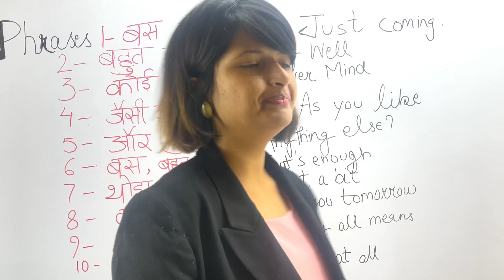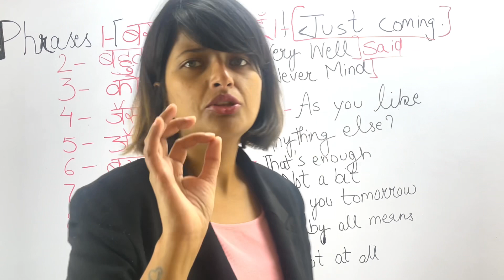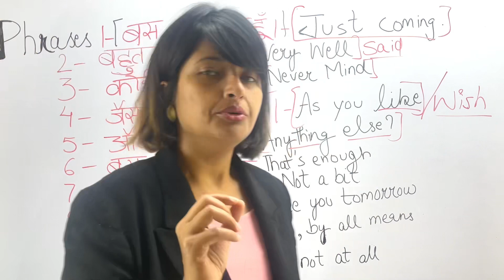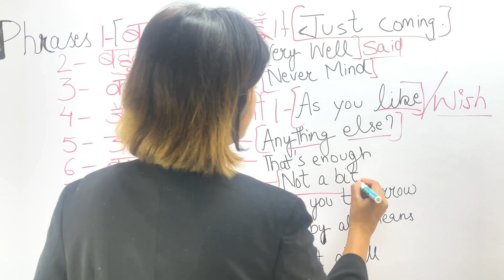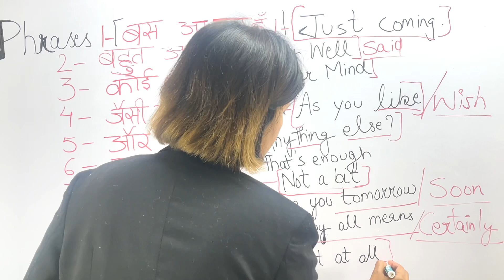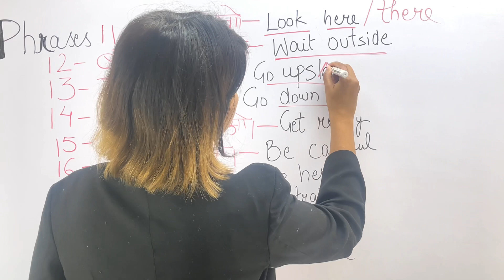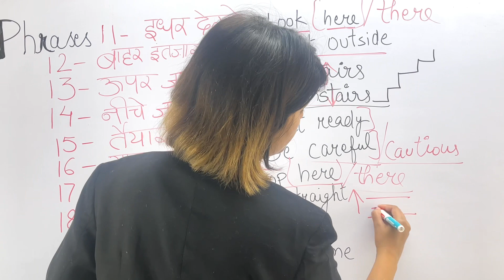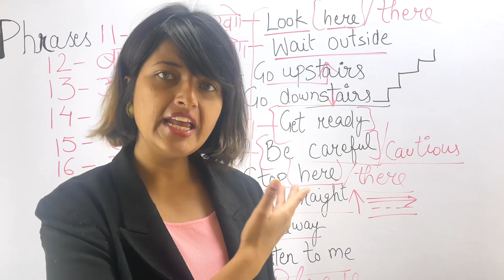20 Daily Use Phrases | रोज़ बोले जाने वाले वाक्यांश | English with Ana Sandhu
20 Daily Use Phrases | रोज़ बोले जाने वाले वाक्यांश | English with Ana Sandhu

Want to Join Online Classes ?
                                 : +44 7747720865